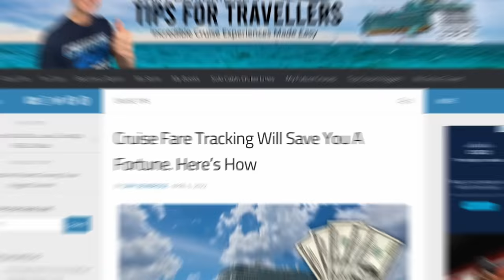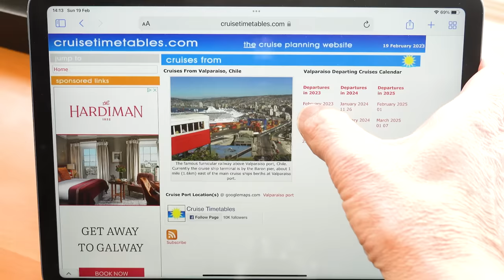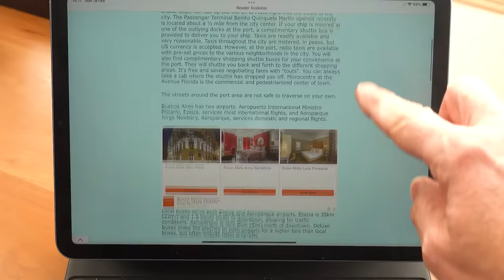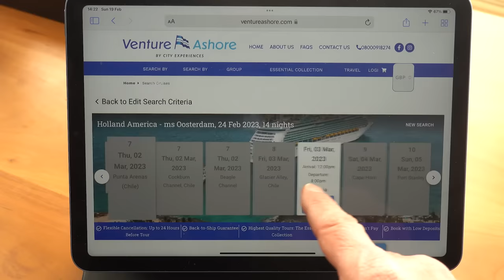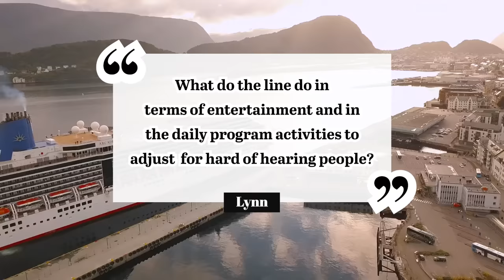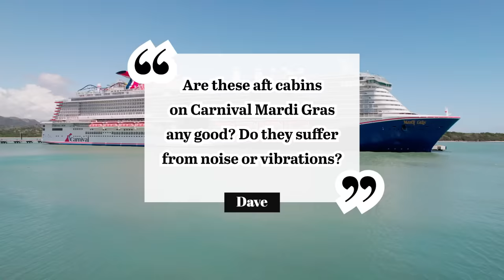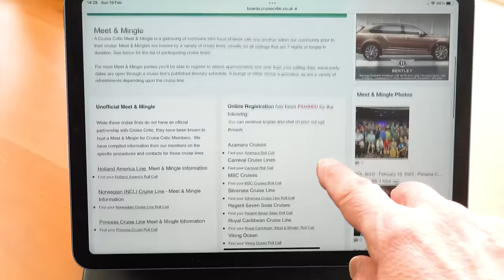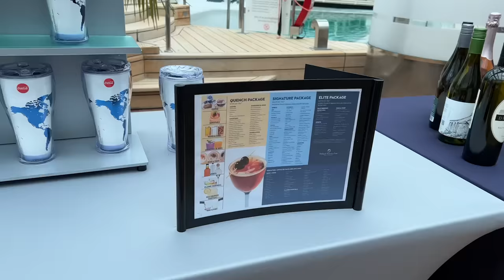6 Game-Changing “Cruise Weapons” That Transform My Cruises!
There are 6 “secret weapons” (hacks and tricks) I saw smart cruisers use before cruise that since I used have improved my cruises, and saved me money too. I thought it was time to share these so you can also try them out and see of they make a big difference too.

00:00 Start
00:36 Weapon #1
01:36 Weapon #2
03:36 Weapon #3
04:47 Weapon #4
05:58 Weapon #5
09:11 Weapon #6